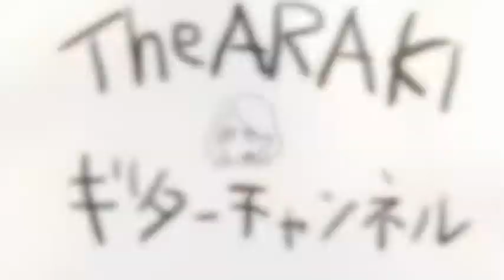【弾いてみた】FIRE GROUND / Official髭男dism 【Guitar Cover】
半音下げTuningで弾いています。

BEAT ON MUSIC SCHOOLにてギター講師しています